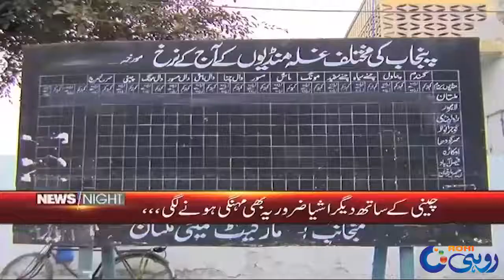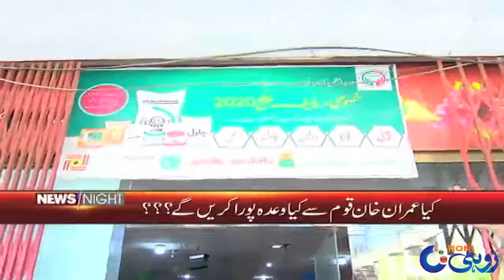Why Sugar Prices Not Decreased In South Punjab l News Night 14 July 2020